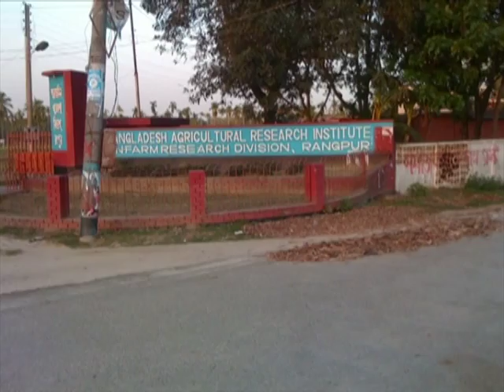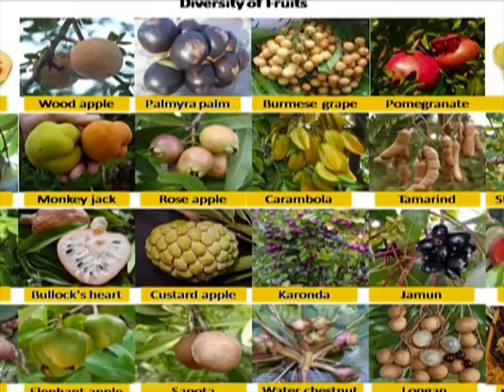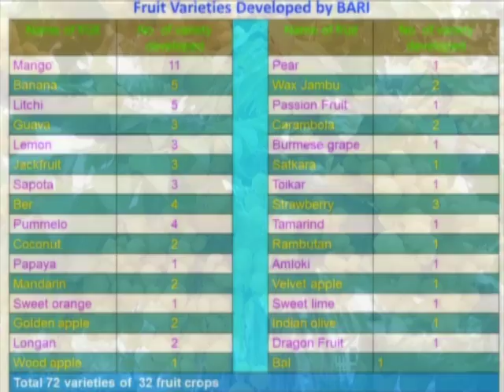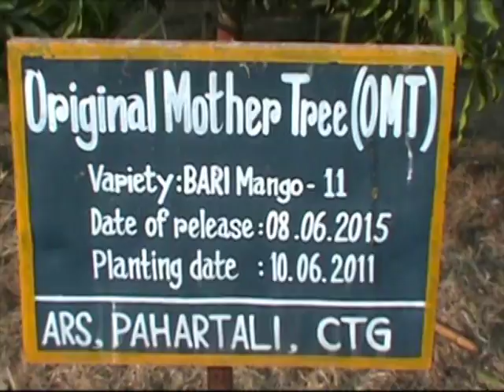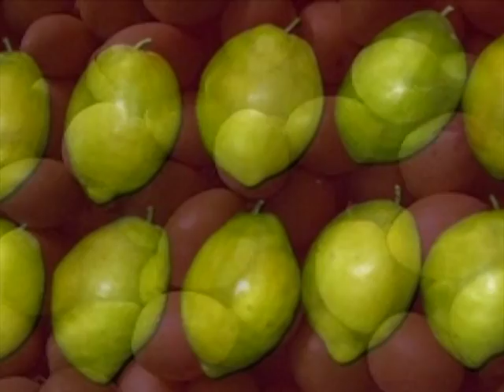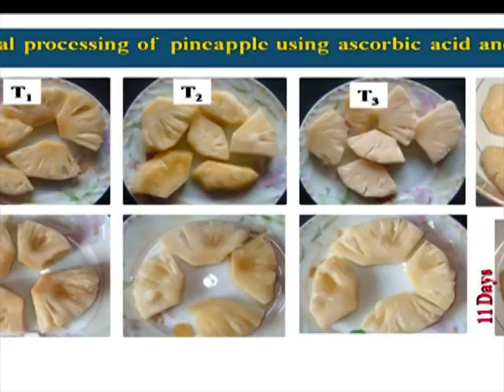Inprovigation of Fruits, BARI